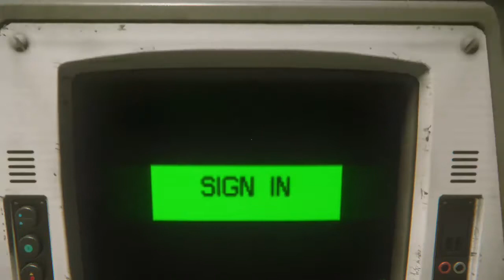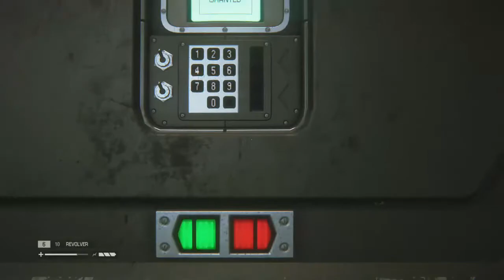In Space...it's Scary Alien AlienIsolation Part 8 - 2 / 3